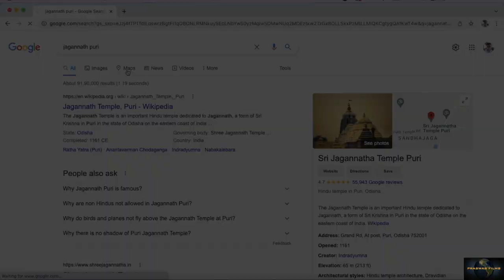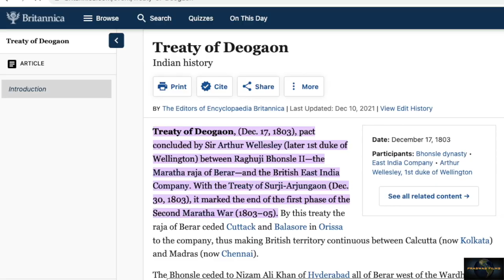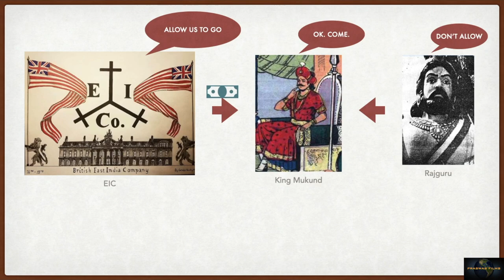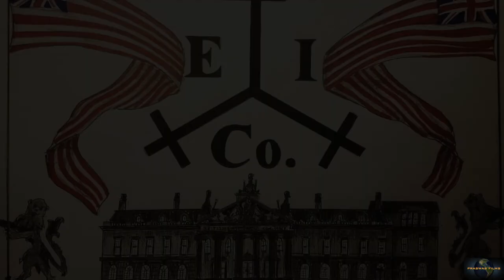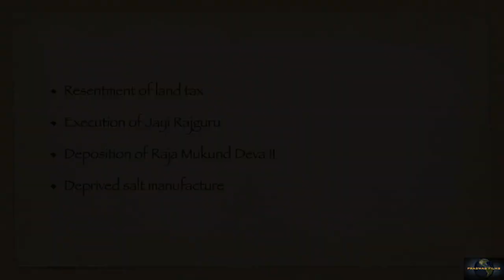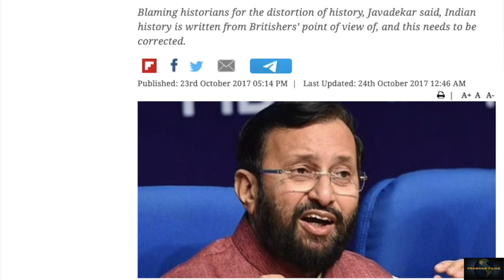Paika Vidroh (ପାଇକ ବିଦ୍ରୋହ) // Odisha History // Saga of Life // Episode-4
Hello everyone!!

On the eve of Republic day, we are dedicating this video completely to Paikas and all civilians who participated in Paika Rebellion. This concludes with the emotion of patriotism with the memories of bravery shown by Paikas and their sacrifice for the motherland and Lord Jagannath. It includes causes and all events that took place during the revolt.

Also, this video summarises different places in Odisha, which gives the essence of its tradition.

Sources:

"Paika Bidroha: Odisha community demands 1817 rebellion be called first war of independence | Latest News India - Hindustan Times"

"A Sketch of the History of Orissa from 1803 to 1828 | INDIAN CULTURE"

"Explained: Who were the Paikas of Odisha, and what will the Paika Memorial celebrate? | Explained News,The Indian Express"

But being proud Indian and Odia, we have tried our best to present our motherland Odisha, with her history and the sacrifices made by her children in the revolt. We should know to what extent our ancestors went for which we are having freedom today in our day-to-day life.

Hope you all like it. Please flow your emotions in comment section to which we would love to acknowledge.

With Love,
Prachi & Swastik

ଜୟ ଜଗନ୍ନାଥ।